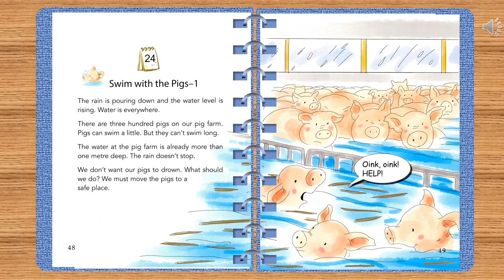ONE STORY A DAY - BOOK 6 FOR JUNE - Story 24: Swim with the Pigs-1